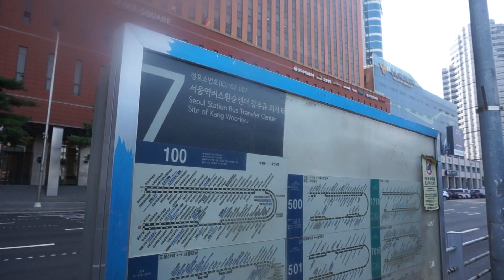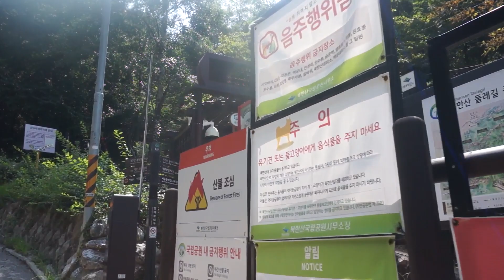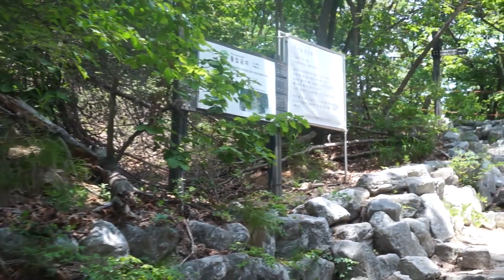형제봉 / 평창동 주택가를 굽어보는 멋진 '뷰포인트' 입니다.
산객도 적어 조용하고
들머리에서 20분만 올라가면
평창동 주택가를 내려다 보는 멋진 조망이 있습니다.
여기서 보면 아파트가 별로 없어 이국적으로 보이기도 합니다. ^^

BGM
Towards New Horizons - Inspiring Epic
PerituneMaterial_Piano_Refreshing